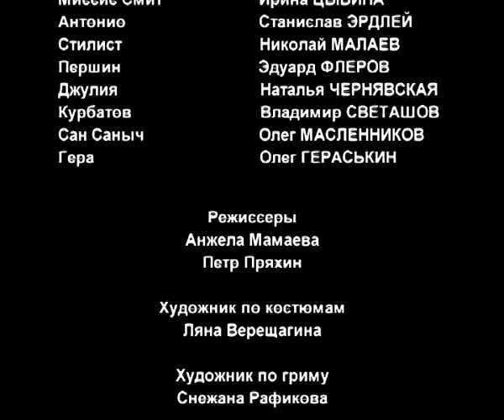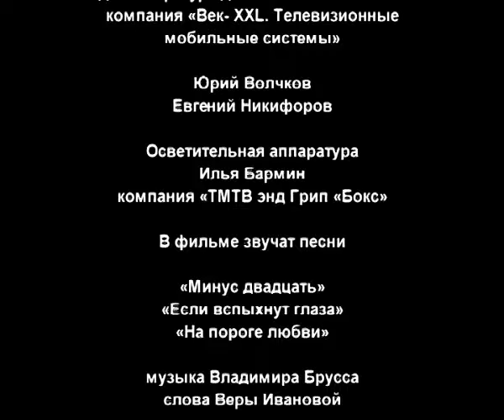Богатая и Любимая. Мелодрама. Сериалы.Серия 31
Лучшие русские и зарубежные фильмы, сериалы всех жанров. Здесь только хорошее кино: мелодрамы, драмы, детективы, комедии, ужасы, документальные фильмы в хорошем качестве!

В один ужасный день самая обыкновенная учительница английского языка Даша Муратова будет вынуждена в корне поменять свой образ жизни. Сама того не желая, она станет главой крупного московского фармацевтического концерна.
До этого момента его хозяином был ее старший брат Владимир Муратов, но он погиб при загадочных обстоятельствах. Взрыв яхты унес его жизнь, вместе с ним погибла его супруга, а пожар уничтожил все вещественные доказательства, проливавшие свет на дело.
На руках у убитой горем Даши остается подрастающая сиротка Катя и крупнейший фармахолдинг "Гиппократ". В общем - прощай, привычная жизнь в провинции, средняя школа, большая перемена и посиделки в учительской с подружкой Лариской - здравствуй, Москва и работа по восстановлению и повторному запуску законсервированного леч-комбината.
"Фармацевтической Королеве поневоле" будет нелегко - аптечный бизнес придется взять в ежовые рукавицы, а то "местная мафия" уж больно распоясалась. Управляющая комбинатом Лидия Сотоцкая выпускает на хозяйских мощностях свои "левые" препараты, каждый из сотрудников и друзей пытается вести свою игру, выгодную только ему, но Дарья без труда разберется с обнаглевшими подчиненными. Труднее будет наладить контакт с собственной племянницей, которая начнет относится к тетке с возрастающей неприязнью и ненавистью.
Не все гладко будет и в личной жизни "Богатой и любимой", теперь редкий мужчина в столице сможет "допрыгнуть" до внезапно подскочившей вверх планки социального уровня Даши.